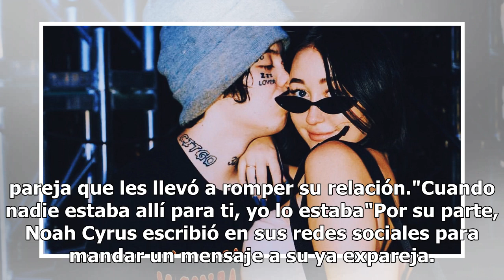Lil Xan confiesa que él fue el culpable de su ruptura con Noah Cyrus